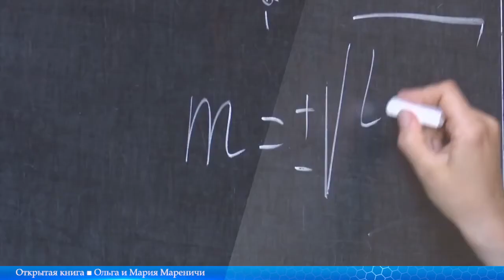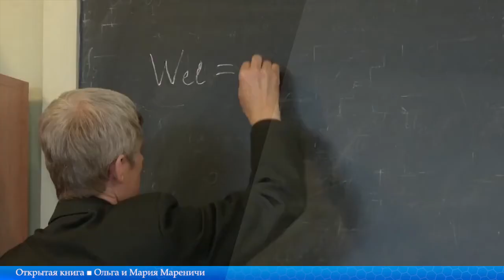Открытая книга. День студентов. «Метель», исполняют О. Маренич и М. Маренич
Центр информационных компьютерных технологий и Научно-техническая библиотека ДонНТУ запустили совместный проект «Открытая книга», приуроченный ко значимым событиям.
В рамках этого проекта сотрудники и студенты ДонНТУ исполняют тематические стихи и песни. Третий этап проекта приурочен к Международному дню студентов.
Открытая книга.
Международный день студентов. Ю. Шевчук «Метель», исполняют О. Маренич и М. Маренич.